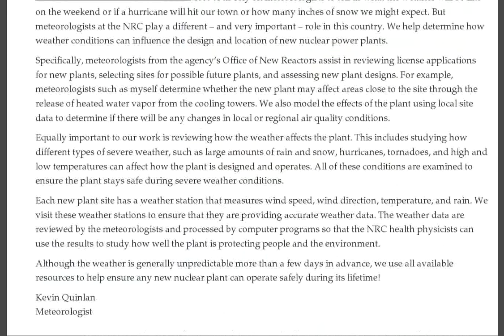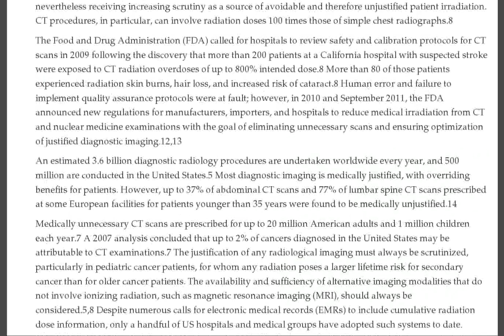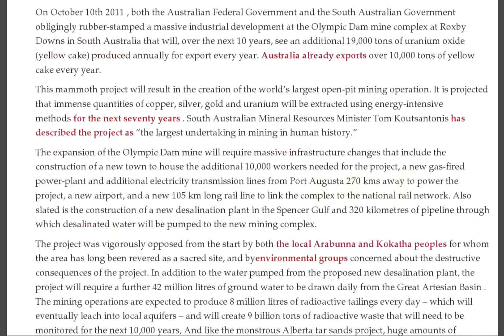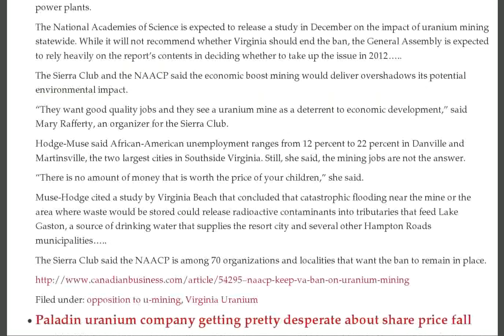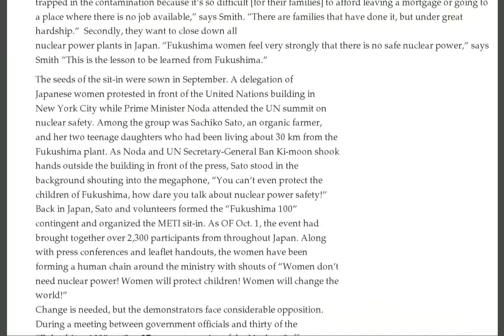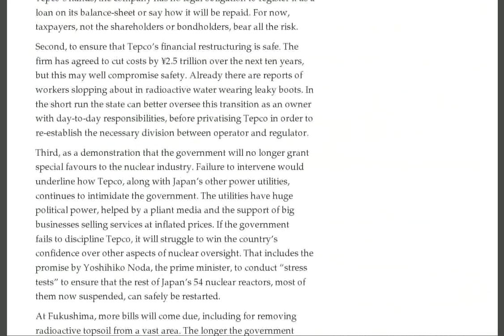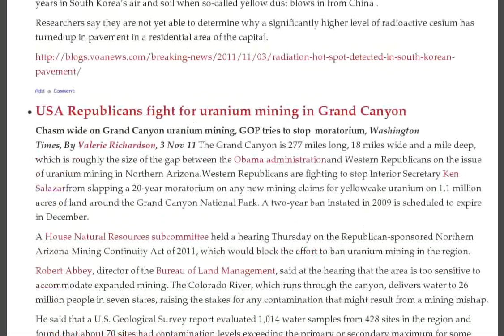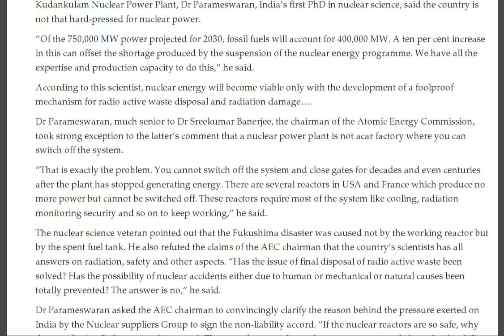Plutonium in Space, More MOX, Cold Fusion Claim, US Nuke Plans, Calder Hall Defuelling, Wiluna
- *JUST IN* Bloomberg: Mexico abandons plans to build 10 nuke plants — Fukushima causing nations around world to reconsider energy future, *SHOCK* Mainichi: Fukushima cows stuck in piles of excrement over two feet deep — "They sometimes shake their massive bodies as if trying to wiggle free" (PHOTO)

Plutonium in space? A deadly possibility

Beyond Nuclear Board Member, Karl Grossman, to speak on threat of PLUTONIUM in SPACE

The Role of a Meteorologist at the NRC

Iran in crosshairs as nuke report due

Defuelling starts at Calder Hall

MIT Newspaper: U.S. had plans for 30+ new reactors — Now just one under construction, and its future is uncertain

Halt of crop farming in Fukushima forces manure to accumulate on cattle farms - 4th Nov 2011

Italian claim on nuclear fusion

Fukushima radiation to atmosphere and ocean

Los Alamos's gigantic new Plutonium Complex

Nuclear no answer to climate chnage

Risks for nurses and patients in medical radiation

START nuclear weapons data does not inspire confidence

Failure of MOX nuclear reprocessing projects

Corruption in Japan's nuclear industry

How nuclear power heats up ocean waters

Google Earth method to track India's nuclear program

Toro Energy's plan for Wiluna uranium mining -- secretive, and lacking in several aspects

Growing and determined opposition to Wiluna uranum mining project

Australians not awake up to Olympic Dam uranium mine -- a coming catastrophe

SUBMISSION TO THE SELECT COMMITTEE Re: Roxby Downs (Indenture Ratification) (Amendment of Indenture) Amendment Bill 2011

Wiluna uranium project: Toro Energy's plan is seriously flawed

Marathon anti uranium march reaches Perth

AREVA halts Central African uranium project, as prices plunge

Keep moratorium on uranium mining, say 70 Virginia organisations

Paladin uranium company getting pretty desperate about share price fall

Dying soldier's case against depleted uranium

6 uSv/h outside busy shopping mall in Tokyo suburb of Kashiwa (VIDEO)

Japanese mothers demand radiation protection, and closure of nuclear power

What it's really like to be a cleanup worker at Fukushima

India's Kudankulam nuclear project halted

India's top nuclear scientist wants a stop to nuclear power programme

11/3/2011 Criticality Confusion at Fukushima Daiichi

The $64 billion question -- 3 reasons why Japan should nationalise TEPCO

Taiwan's President Ma contradicts himself on nuclear power shutdown

Florida schools save money while kids manage mini solar power plants

Japanese fears on radioactive debris

USA Republican presidential candidates' opposing each other on nuclear wastes

USA Republican politicians crusade for uranium mining around Grand Canyon

Support for UK's nuclear test veterans in their legal fight for justice

UK government hypocrisy when it comes to nuclear waste dumping

11-209: NRC Chairman Jaczko to Visit India Nov. 14-18

UK judge rules in favour of nuclear waste dump, rejects local opposition

The unwisdom of a pre-emptive strike against Iran's nuclear facilitiesar

Xenon Detection in Reactor 2: Different Detection Limits on Different Days at Different Sampling Locations

South Korea's radiation hotspot -- from Japan, or from China?

USA Republicans fight for uranium mining in Grand Canyon

CNN: Tepco's claim of 'spontaneous' fission is an "improbable phenomenon" says nuke professor — Strange that such a "rare" event was detected almost immediately after sampling began?